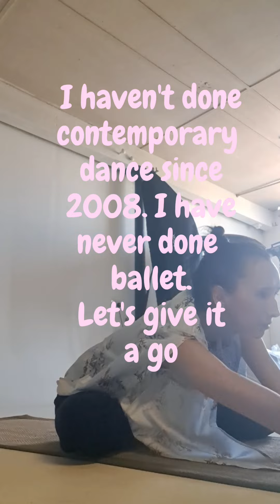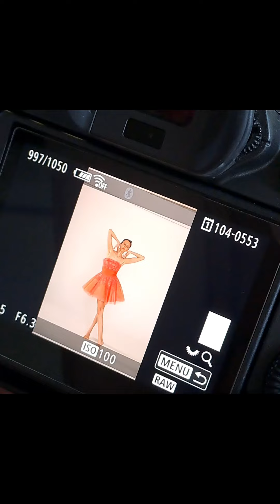Kittiwara | contemporary and ballet poses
I haven't dance since 2008 and I haven't never done ballet